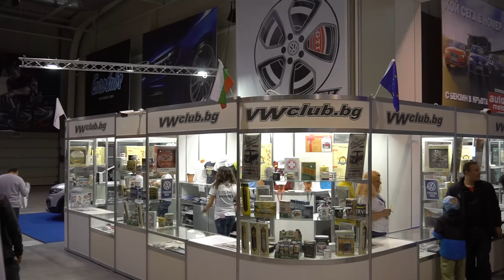VW Club Fest 2019 тийзър. Очаквайте скоро и цялото видео!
Вижте пълна галерия от 103 снимки от започналото днес събитие тук